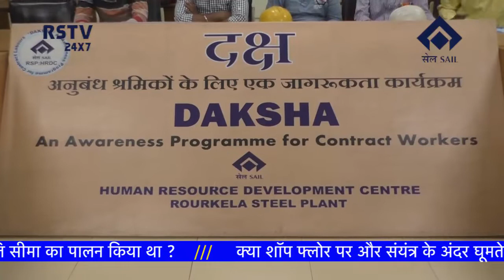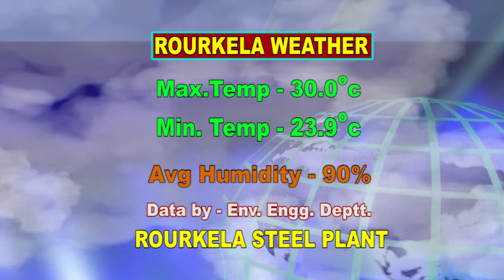HINDI NEWS DT-29/7/2019